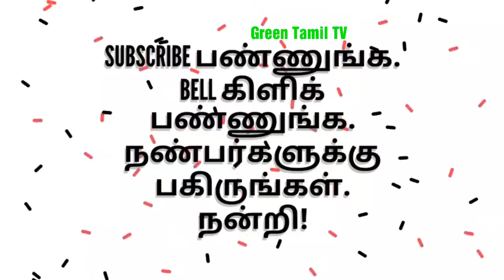உலகின் முதல் காதல் எது தெரியுமா ?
முதல் காதல்.